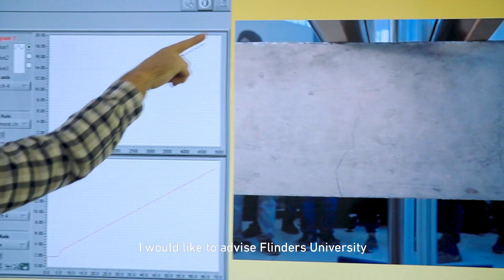Industry placement key for Engineering student Henry Zhang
"One of the highlights of my experience at Flinders is my Work-Integrated Learning Team," says Bachelor of Civil Engineering student, Henry Zhang.

"They helped me a lot to find a good placement in Australia."

For Henry, his placement at Australian Rail Track Corporation was incredibly rewarding.

"The 20-week placement is one of the longest placements that a university in Australia offers," he says. "My placement in Flinders helped me a lot in my future career. It's real industry experience, rather than  just academic knowledge."